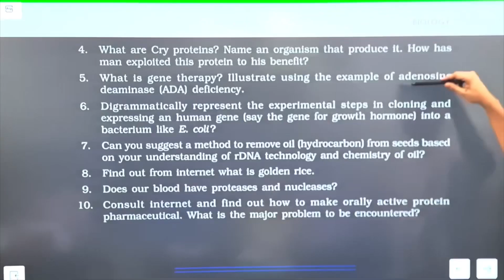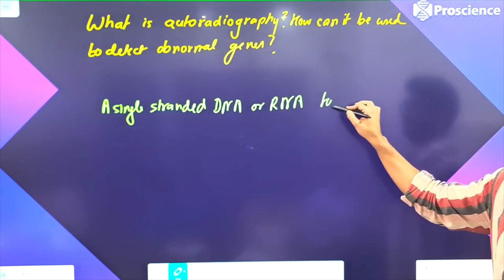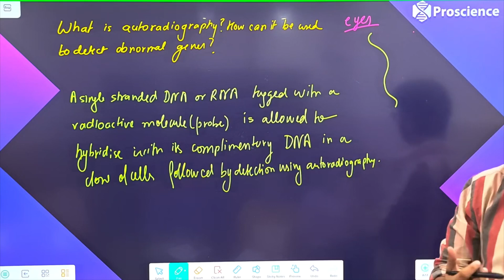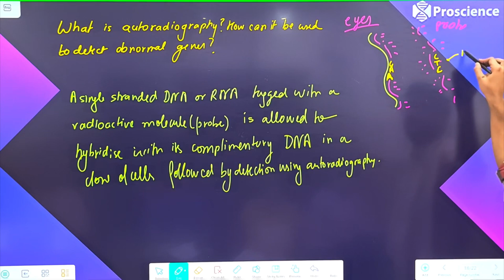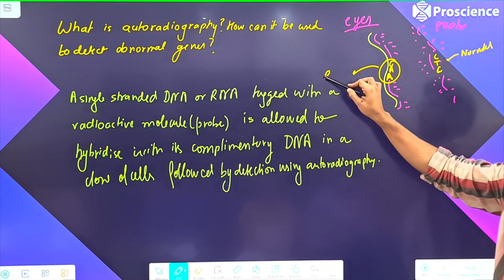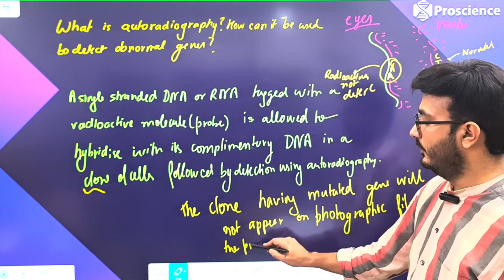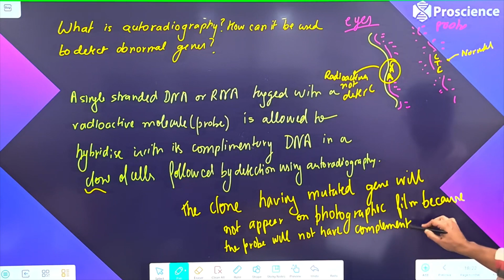What is auto radiography? And how can it be used to detect abnormal genes?